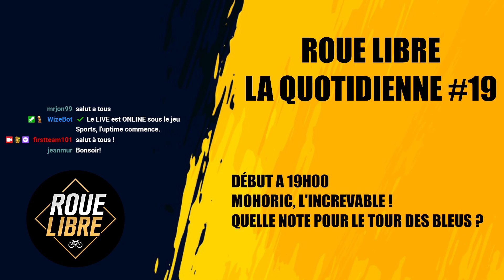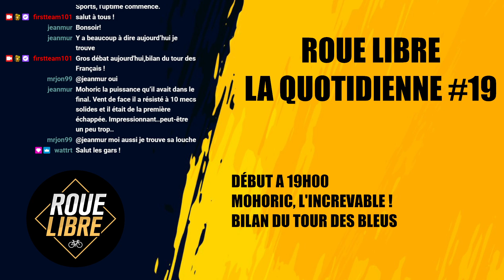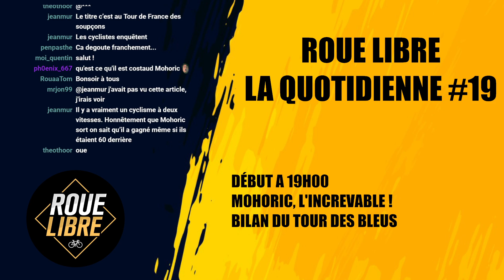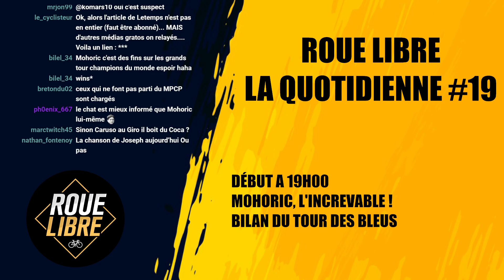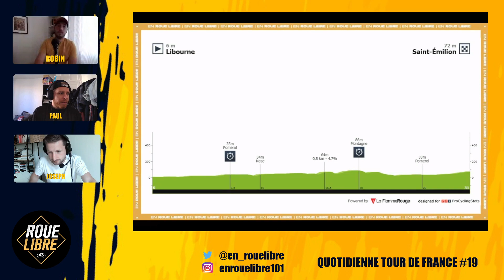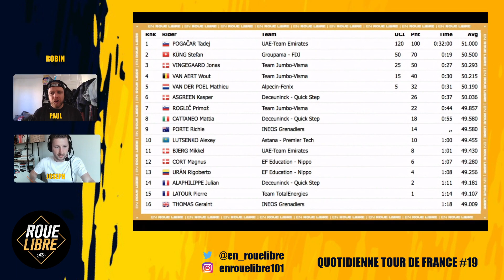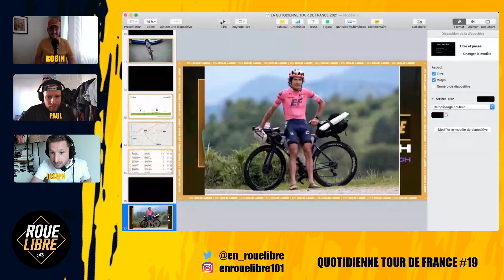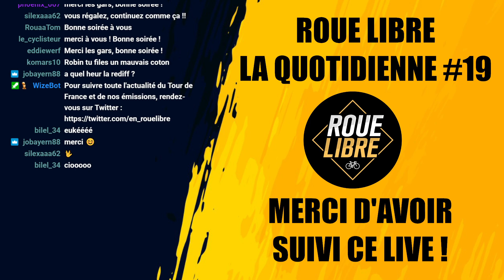QUEL BILAN POUR LES FRANÇAIS ? Quotidienne Tour de France #19 Roue Libre